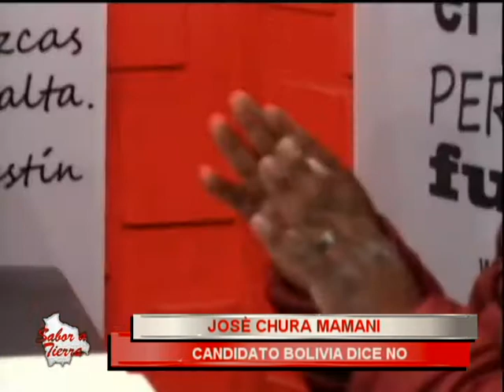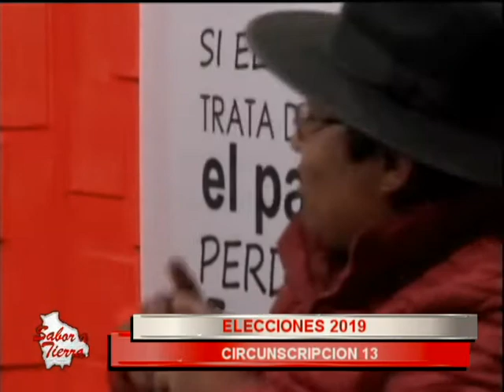02 CINCUNSCRIPCION 13 SABOR A TIERRA 4 DE OCTUBRE (BLOQUE 2)